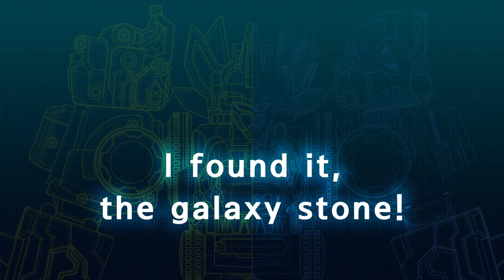🅳🅸🅽🅾🅲🅾🆁🅴 | Dinocore | S 02 | EP 08 | I found it, the galaxy stone! | Best | Official [ENG]